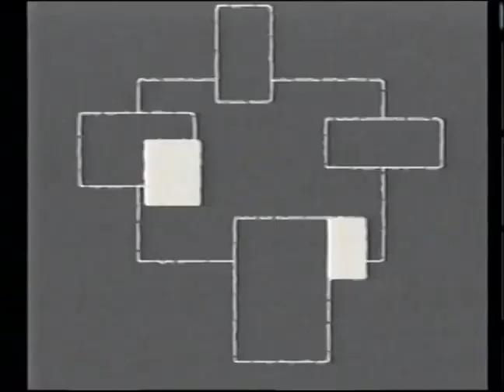Panic Films VJ Mix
This video mix is from between 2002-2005 when I was an active VJ and found this on an unmarked VHS tape. The music is "Plastic Mold" by Wizzy Noise.